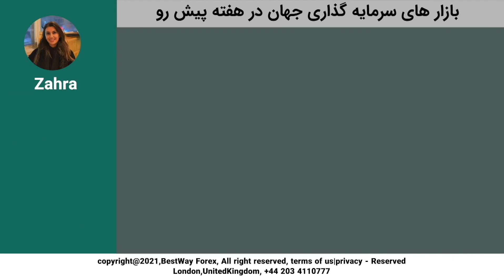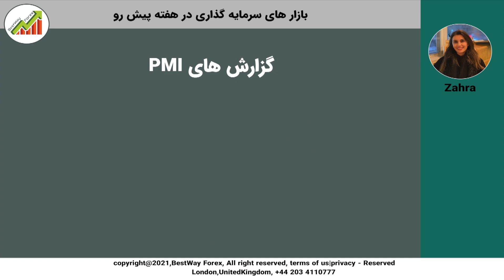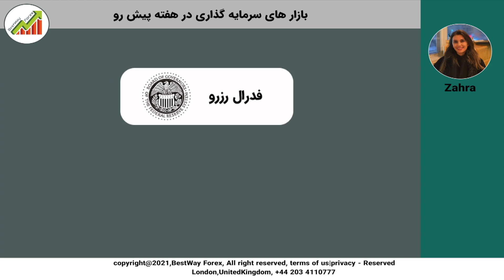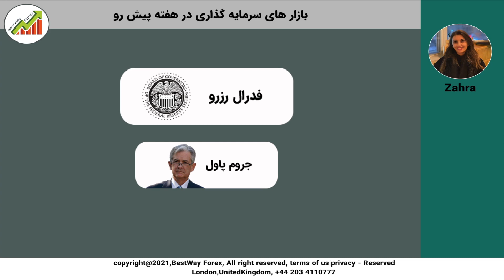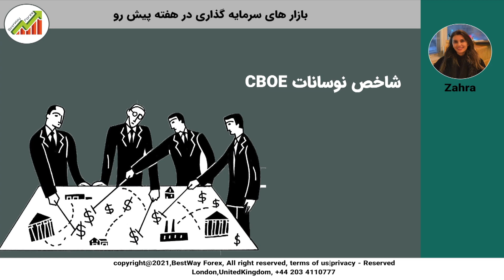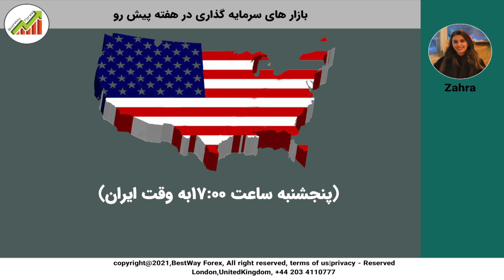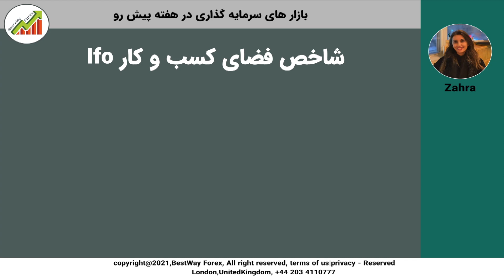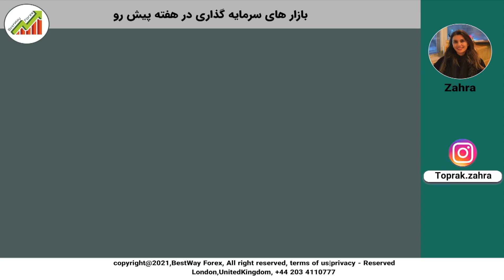فارسی : Z-26 بازارهای سرمایه گذاری جهان در هفته پیش رو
23 -  29  May 2022
بازارهای سرمایه گذاری جهان در هفته پیش رو

Zahra Toprak